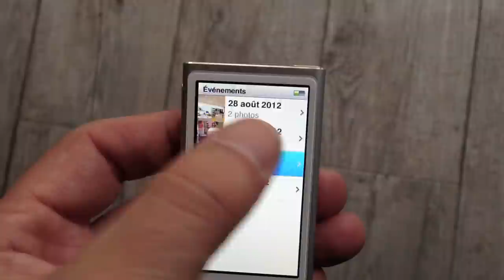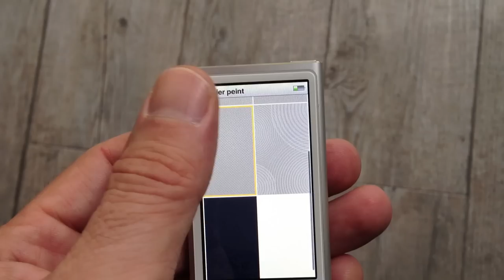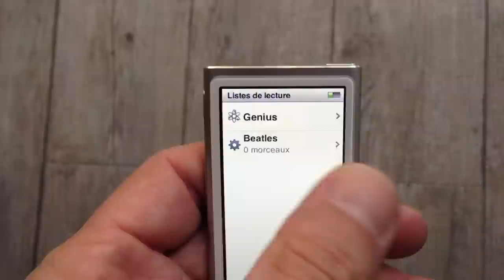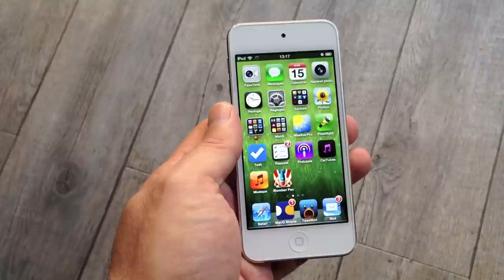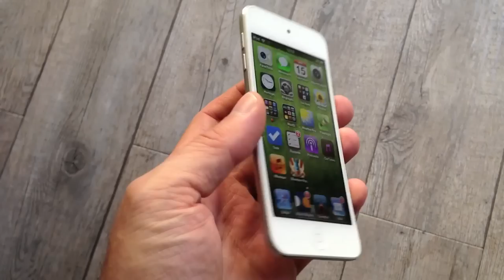Nouveaux iPod touch et iPod nano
Nouveaux iPod nano et iPod touch 2013
iGeneration